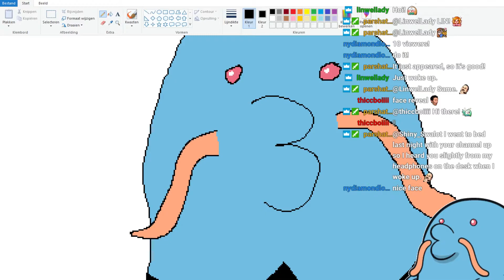FACE REVEAL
This footage was directly taken of my Swalot Day livestream over on Twitch. I hope you like my face!
And if not, you're in bad luck, because I can't replace it ;)

Also, be sure to let me know if you wanna see videos with face cam in the future!

Morse: “..-. .- -.-. . / .-. . ...- . .- .-.. / -.-- .--. .”

(please don't tell Pewdiepie that I said that my beard is better (even though it is) )